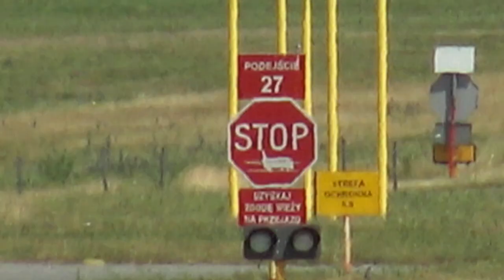Spotters 2021 - Katowice Airport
Kilka moich shotów spotterskich z Katowice Airport.
EPKT 2021.

Best Music !!!

igtv - preto_on_tour